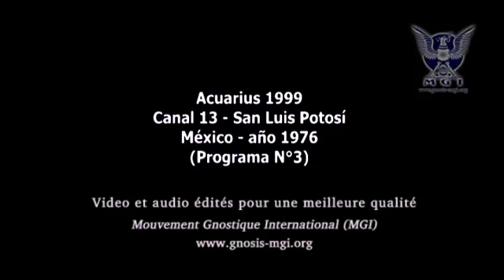Les Dieux et Déesses · Samael Aun Weor · Entrevue TV 03 (partie 2 de 7)